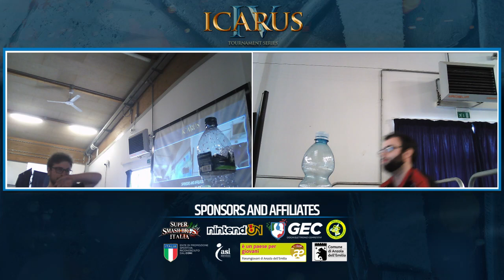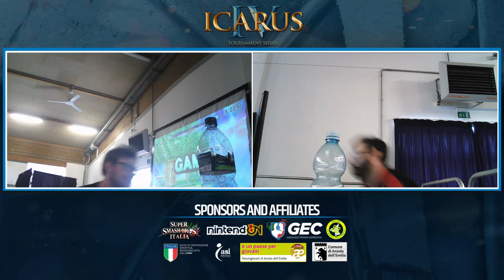ICARUS IV - Oro (ZSS) vs quiK (ZSS) - Winners Top24